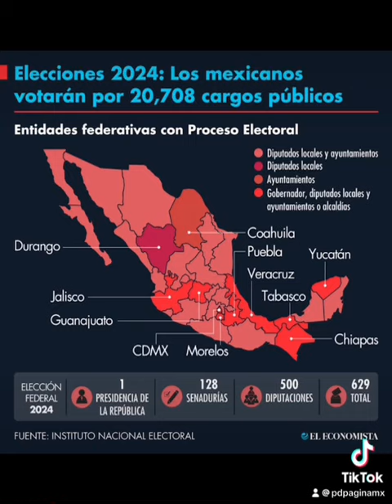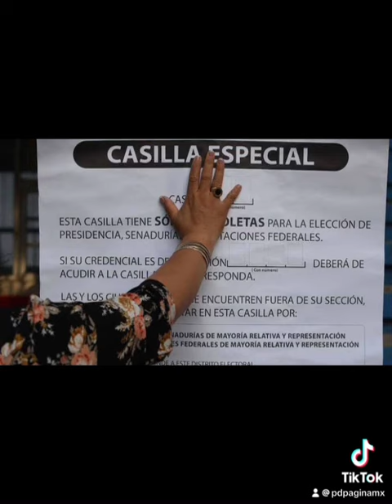LaRed | ¿Sabes cómo votar este 2 de junio?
Cápsula de LaRed presentada en el programa Disrupciones de 30 de mayo de 2024.
Video: Camilo Ocampo

🔔 Cuenta para hacer transferencias en BBVA a nombre de Cooperativa de periodistas de Pie de Página: 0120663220
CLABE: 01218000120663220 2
SWIFT: BCMRMXMMPYM